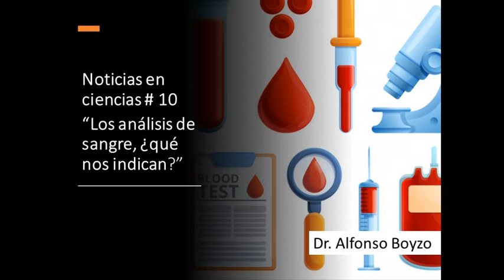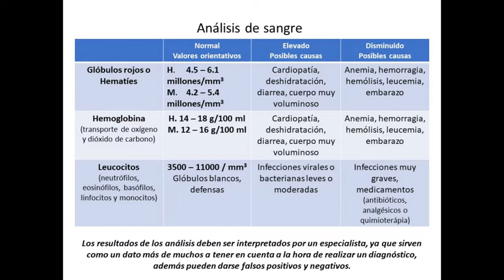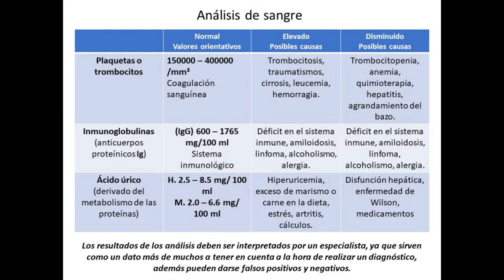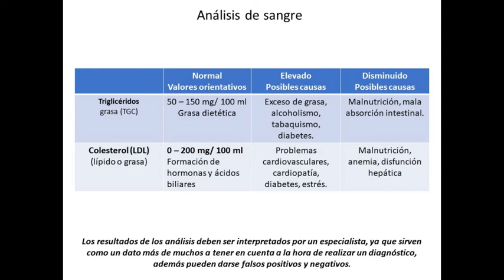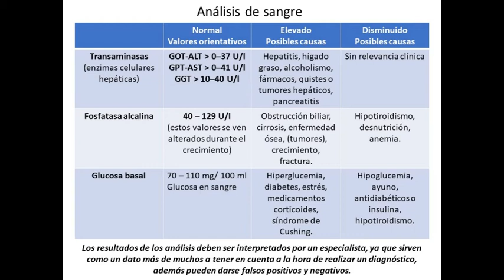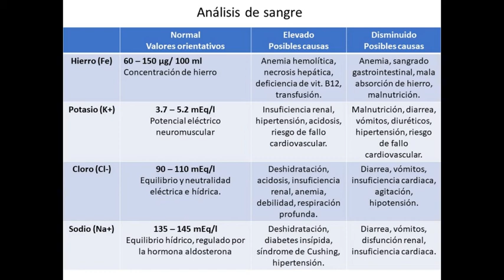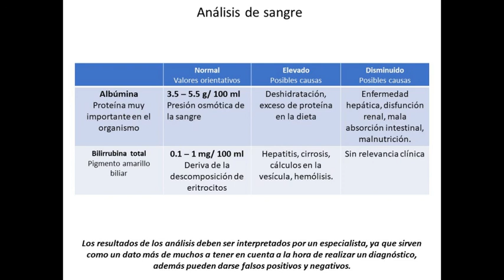Noticias en ciencias # 10 Los análisis de sangre, ¿Qué nos indican?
Los análisis de sangre, ¿Qué nos indican?: Los análisis de sangre son utilizados para facilitar el diagnóstico de multitud de enfermedades relacionadas con la sangre, glándulas de secreción hormonal, hígado o riñones. De los parámetros que se revisan en los análisis tenemos a; los glóbulos rojos, a la hemoglobina, los glóbulos blancos o leucocitos, a los neutrófilos, eosinófilos, basófilos, linfocitos y monocitos, además a las plaquetas y su importante función en la coagulación, a las inmunoglobulinas y su papel en la inmunidad, a los triglicéridos y los trastornos de circulación sanguínea y cardiacos, al colesterol (HDL y LDL), a las enzimas transaminasas (ALT y AST) y fosfatasa alcalina, además a la proteína albúmina, la glucosa basal y el metabolismo energético, a los elementos y iones tan importantes en la bioquímica celular como el hierro (Fe), el potasio (K), el cloro (Cl-), el calcio (Ca), el sodio (Na+) y la bilirrubina y su relación biliar y el metabolismo. Por lo que estos elementos se evalúan en nuestra sangre para establecer nuestro estado de salud.